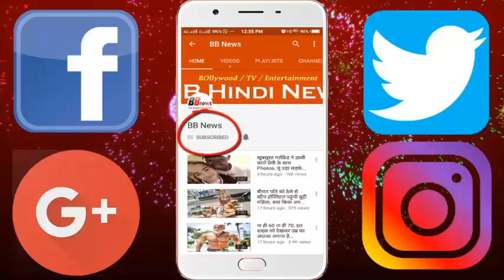एक तरफ पहाड़ी-दूसरी तरफ हजारों फीट गहरी खाई, जरा सी चूक मतलब मौत का न्यौता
On Monday evening, a school bus of 200 feet deep went into the ditch in Kangra district of Himachal Pradesh. 32 people, including 29 children, were killed and 15 others injured in this accident. The school was going to leave the children from the school. Let Him know that Himachal Pradesh is one of the country's favorite Tourist Spots. Here the lawsuits like so many foreign tourists so much that many people have settled here. To see the beauty of Himachal many times life has to be put at risk, due to its roads here. Driving on the roads of Himachal, built at thousands feet height, is not easy. There is always a danger of knowing it from one lapse. - In the Kinnaur, Chamba, Lahoul-Spiti districts of Himachal Pradesh, roads have been constructed by cutting the hill.
- If there is a slight default on these roads, the trains fall into trenches of thousands of feet.
After this, the scope of survival is eliminated. That is, a mistake on the roads here can cause many people to die.
This is the reason that the fear of outsiders in the highways is always in fear.
On these routes, permissions are given to local drivers to run trains.
- The people of the other states also drive the private trains of the people along with foreign tourists.
- Himachal's State bus passes through the paths. External people riding in them compliment the drivers.

BB NEWS!!